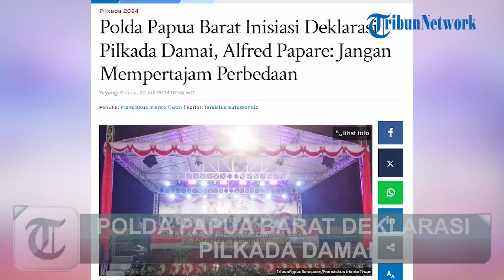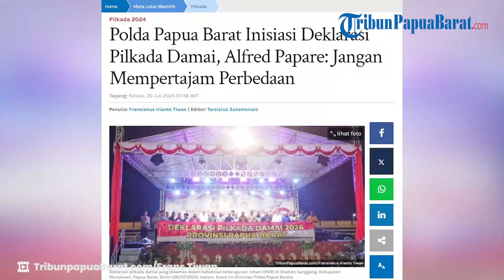POLDA PAPUA BARAT DEKLARASI PILKADA DAMAI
TRIBUNPAPUABARAT.COM, MANOKWARI- Polda Papua Barat menginisiasi deklarasi pemilihan kepala daerah (Pilkada) damai di Kabupaten Manokwari, Papua Barat.

Deklarasi pilkada damai yang dikemas dalam kebaktian kebangunan rohani (KKR) tersebut berlangsung di Stadion Sanggeng, Kabupaten Manokwari, Senin (29/07/2024) malam.

Artikel ini telah tayang di Tribunpapuabarat.com dengan judul Polda Papua Barat Inisiasi Deklarasi Pilkada Damai, Alfred Papare: Jangan Mempertajam Perbedaan,
Penulis: Fransiskus Irianto Tiwan | Editor: Tarsisius Sutomonaio